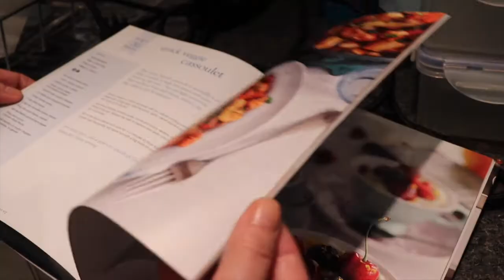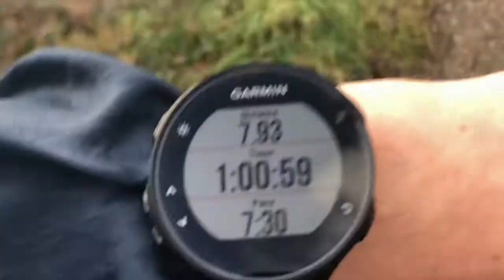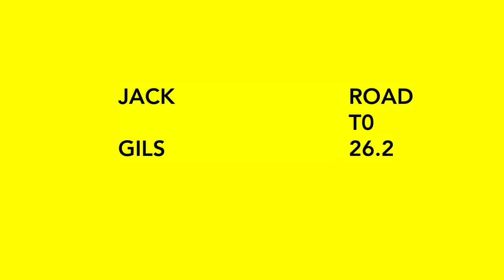MARATHON TRAINING VLOG #1 | ROAD TO 26.2 | EP 4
ROAD TO 26 2 - EPISODE 4:  MARATHON TRAINING VLOG #1.

A weekend of training, 15 weeks out from my first Marathon in May.